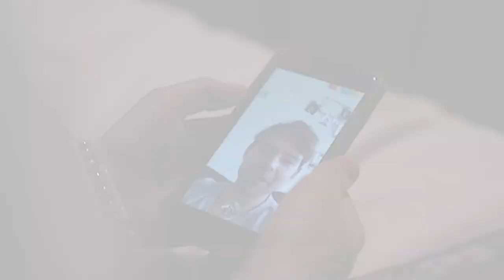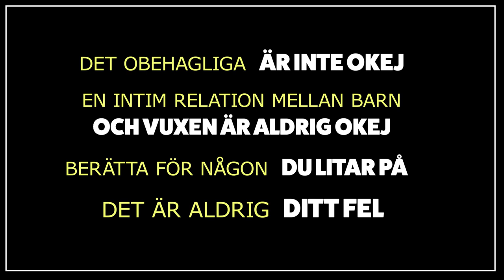Du är inte ensam - 5. Olämpliga vuxna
Avsnitt fem av Du är inte ensam handlar om hur man som barn kan råka ut för olämpliga vuxna. Den här gången har vi därför tagit hjälp av en expert.